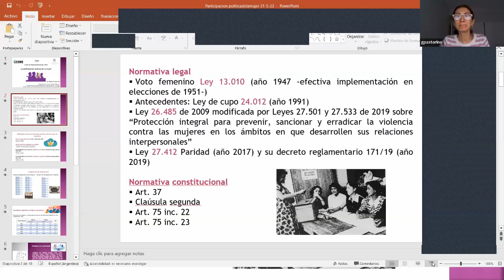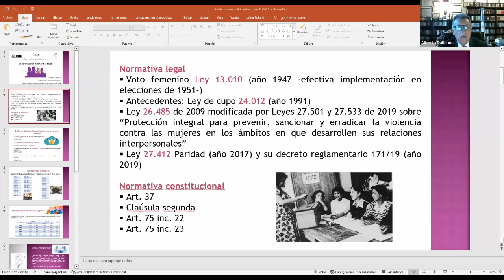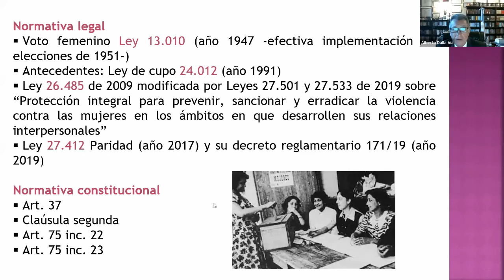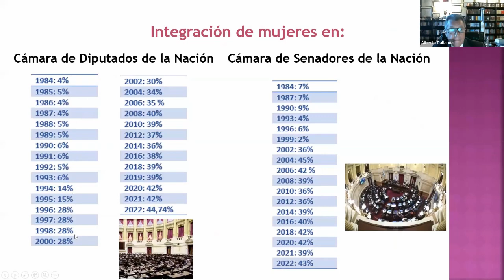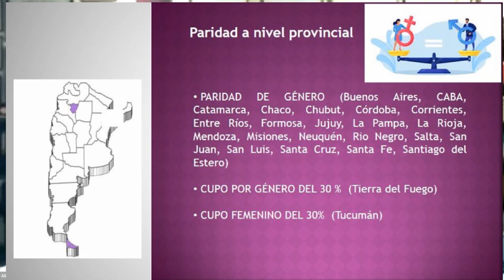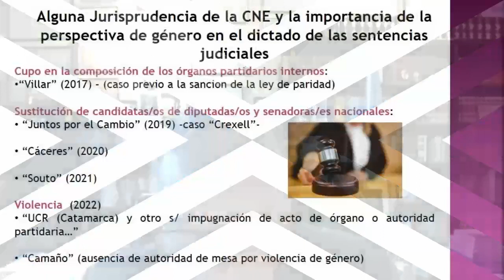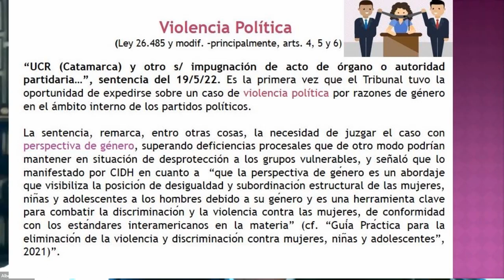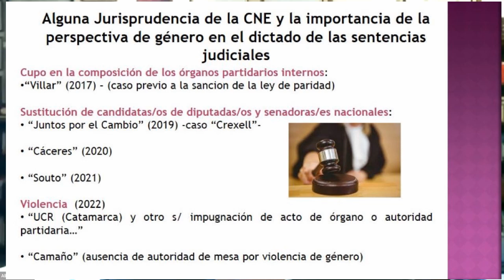VC "La Participación Política de la Mujer" Dr. Dalla Vía 31-5-2023